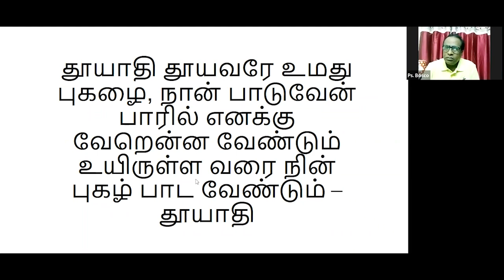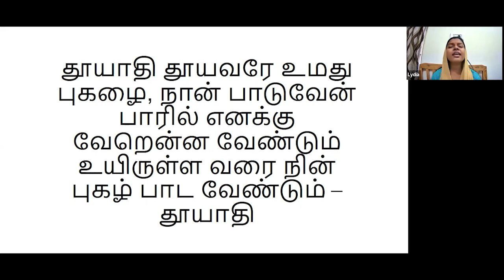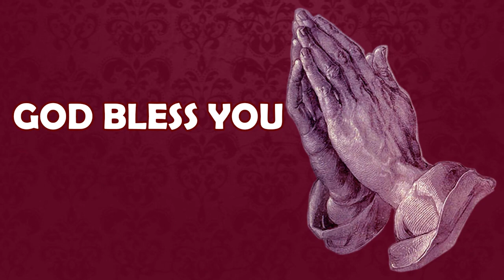Episode 40 | 02 Sep 2022 | வாலிப நாளில் இயேசுவை கண்டேன் | Pr S Bosco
Resource Person: Pr S Bosco

Episode 40